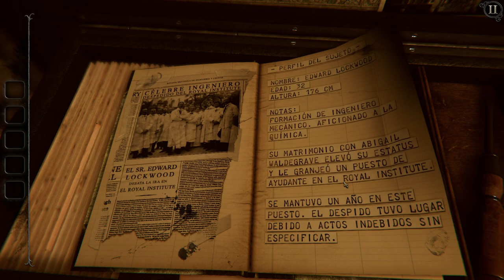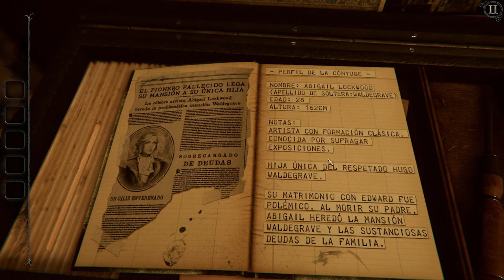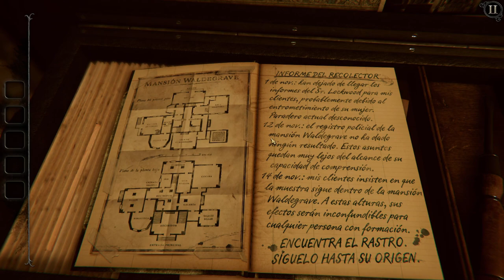The Room 4: Old Sins - Parte 1 - Gameplay - Español - Walkthrough - Solución - Puzles - Escape Room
La desaparición repentina de un ambicioso ingeniero y su esposa, una mujer de la alta sociedad, desencadena la búsqueda de un valioso artefacto. Las pistas te llevan al ático de su hogar y al descubrimiento de una antigua y peculiar casa de muñecas.

Parte 1 del gameplay de "The Room 4: Old Sins".